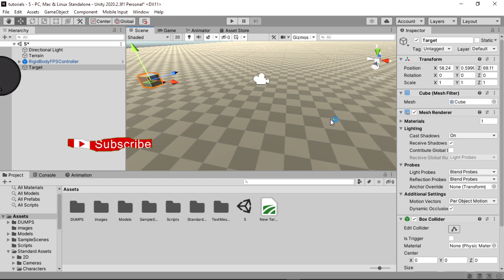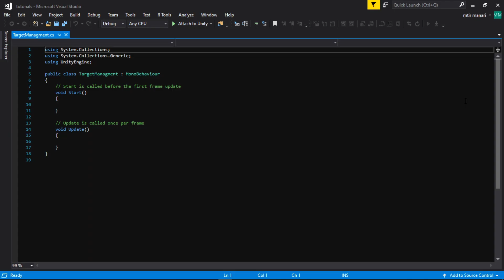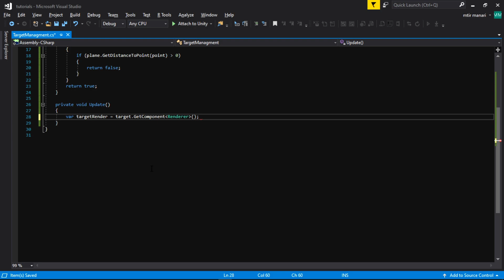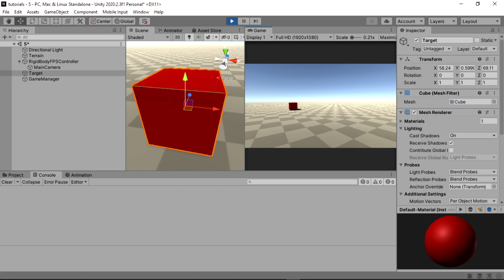Unity 3d Tutorial : How To Check If Target GameObject is Visible in Camera - 2021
This tutorial covers a custom Script I made for determining if a GameObject is visible within the camera's viewport.
The default IsVisible boolean fails because of the way Unity handles renderers and shadows.
This new function fixes the issue.